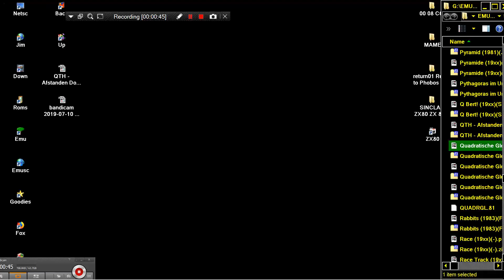Quadratische Gleichung 19xx de SINCLAIR ZX80 ZX 80 ZX81 ZX 81 Science of Cambridge Ltd